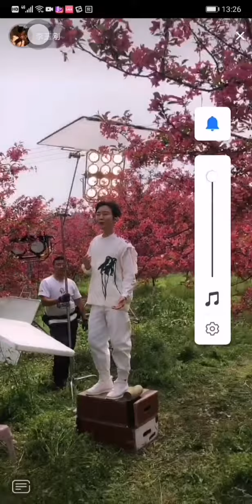李玉剛又是一首經典佳作，太期待了。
又是一首經典佳作，太期待了。